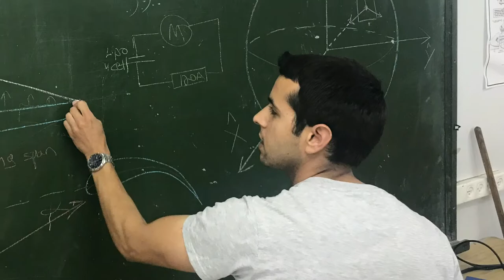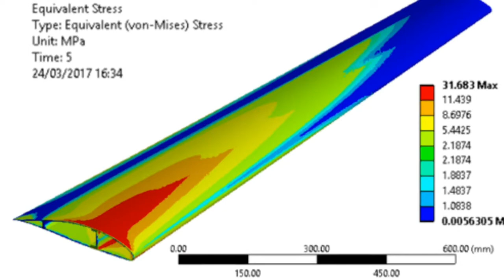Promotional Video - TAS - Technion Aerial Systems 2017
PV- Promotional Video for AUVSI's 2017 SUAS Competition
University: Technion - Israel Institute Of Technology.
Team: TAS- Technion Aerial System
Platform: Strix (2017)